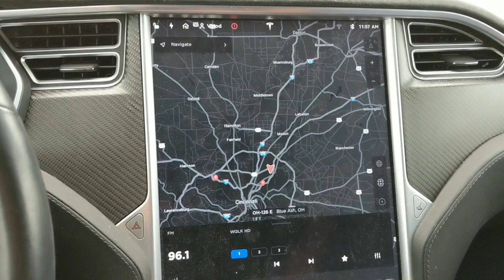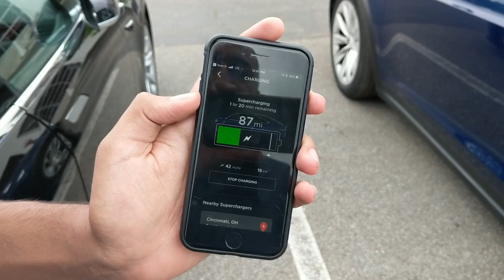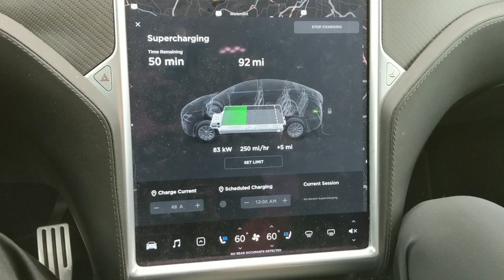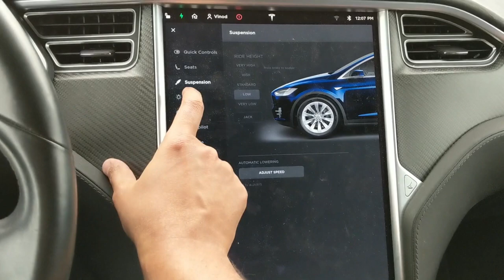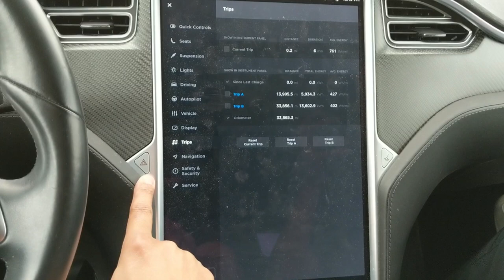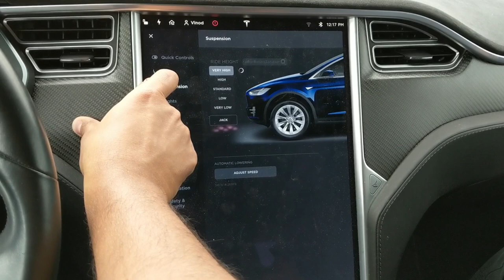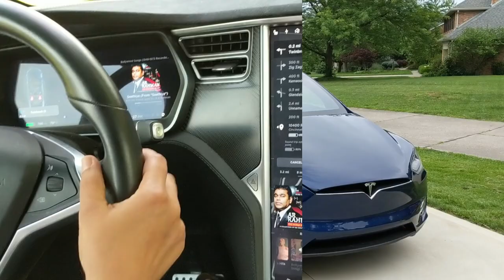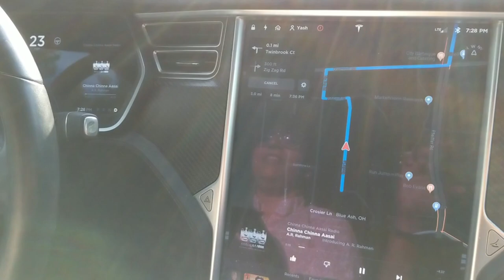Tesla Model X Malayalam Review |😱 മൈലേജ് - 475 KM/C🤭| Autopilot (Self Driving) | Electric car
A quick look at the amazing features on the Tesla model X. We try the auto pilot (self driving), self parking (auto parking), summon and other awesome features of this electriccar.

In this video we try our the car with the latest and greatest in cutting edge automotive technology, a shining beacon for the future of the automobile industry, the Tesla Model X. The Model X is Telsa's most recent entry into the market with hopes of reaching the masses.

Tesla’s auto pilot is all about it’s self driving capability on freeways and highways. It’s interesting that this car checks the blind spots and changes the lanes once we apply turn signals (indicators). It adjusts the acceleration of the car on its own depending on the speed of the car in front.

Tesla Model X Review in Malayalam |😱 മൈലേജ് - 475 KM/C🤭| Autopilot (Self Driving) | Electric car

Now coming to Tesla ModelX interior - the panoramic glass roof, the minimalist dashboard with almost no switches, the one and only 17 inch screen with all quick controls and LTE 4G connection puts this car on a league of its own.

🗣About me:
Hello!! I'm Suhaib vk, a Malayali vlogger and Youtuber. I do videos and vlogs about automotive reviews, product reviews and travel videos.